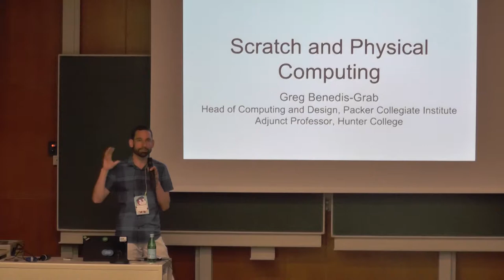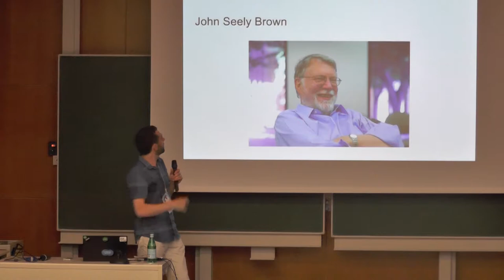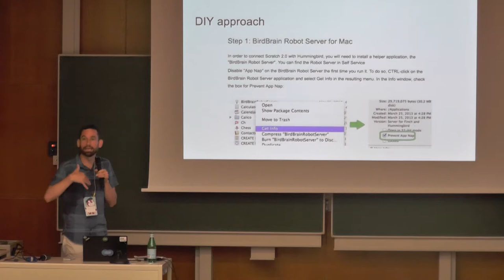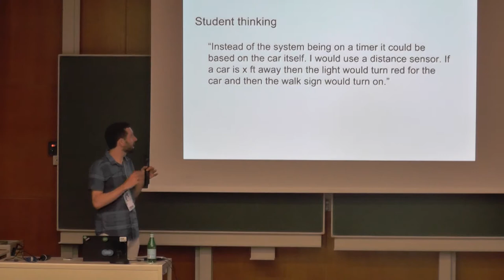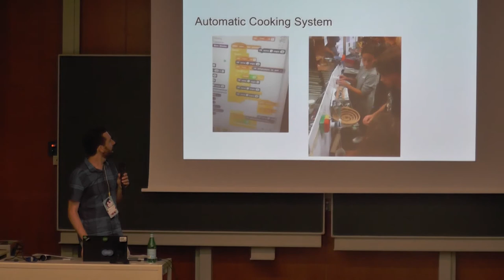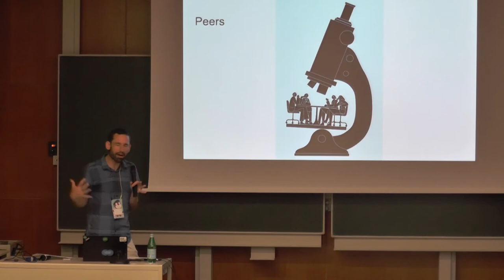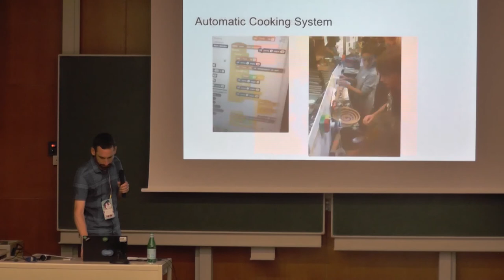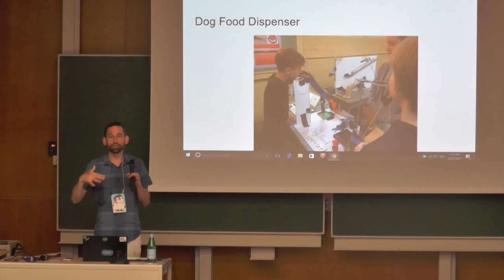Long talk2 : Greg Benedis-Grab , scratch and physical computing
Scratch and Physical Computing
Thu Jul 20, 2017
 1:00 PM - 1:30 PM
 Lecture room 2

Description
In this discussion, I will first share a design project that I conducted with 11 year old students using Scratch and the Hummingbird Duo platform. The students used computer programming and physical design to define a problem and then develop, ideate and iterate solutions to that problem. In the process they developed their computational understanding through the Scratch platform using variables, conditionals and loops. At the same time they had to coordinate this program with the physical design using cardboard, hot glue, motion sensors, threaded spools, motors and LEDs. I will share the curriculum and learning environment that I created as well as examples of the student work. Then we will engage in a discussion on the connection between design, computational thinking and the four P's framework developed by Mitchel Resnick. The four P's framework includes Projects, Peers, Passion, and Play. The framework is aligned with a social constructivist perspective on learning. It also builds on the work of Papert incorporating his extension of contructivism to constructionism where physical creation is viewed as equally important to and complementary to the building of schema in the brain. It can sometimes be challenging to use this framework in traditional classroom settings because of time constraints and the philosophical underpinnings of most K-12 educational structures. In this discussion we will leverage this classroom example and others that have been implemented by the participants to gain further insight into pedagogical practice, the nature of computational learning in K-12 and Resnick's four P's framework.

Speaker: Greg Benedis-Grab
Adjunct Professor, Hunter College